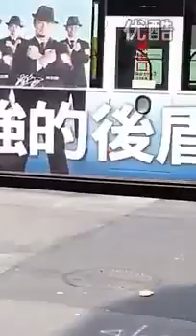男女吵架 從街上打到車上 女生氣憤把車門猛開 撞到騎機車經過的一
男女吵架 從街上打到車上 女生氣憤把車門猛開
撞到騎機車經過的一對老夫妻 老先生當場倒地不起
從4分鐘開始看

幹！蕭查某！一衝動什麼事都無法思考的人根本不該上街..希望阿北沒事！

死胖妞ㄧ直檔住鏡頭啦

媽的蕭查莫，，唱秋誤大事
阿北真無辜

胖不是罪 。

川寶真的太強大了 唉～可憐的老先生 這下傷的不輕